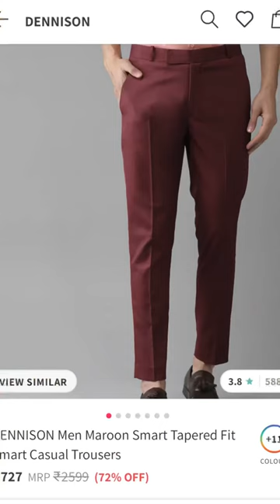College Convocation Outfit & Party Outfit | Men’s Fashion